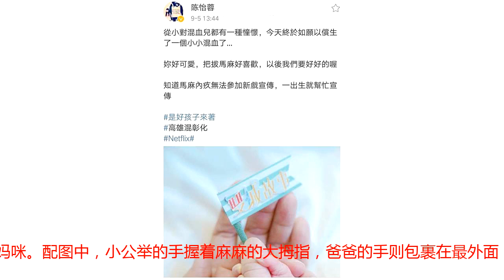恭喜！“云罗郡主”陈怡蓉诞下千金，幽默地称如愿产下“混血儿”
说到陈怡蓉，大家未必熟悉，但是说到由郭晋安、霍建华、叶璇、李亚鹏主演的电视剧《天下第一》里古灵精怪的云罗郡主，想必大家都会恍然大悟了吧！是的，她就是陈怡蓉，而且生活中和该剧里的角色一样幽默搞笑。9月5日下午，陈怡蓉晒出了一家三口的牵手照，并开玩笑称：从小对混血儿都有一种憧憬，今天终于如愿以偿生了一个小小混血儿……你好可爱，把拔马麻好喜欢，以后我们要好好的喔！话说陈怡蓉嫁的不也是台湾人吗？果然陈怡蓉在最后补充道：高雄混彰化！真是调皮的妈咪。配图中，小公举的手握着麻麻的大拇指，爸爸的手则包裹在最外面，很是温馨。有趣的是母女俩还一起举着一面小旗，上面写着“双城故事”（陈怡蓉刚拍的新剧）。陈怡蓉称：知道马麻内疚无法参加新戏宣传，一出生就帮忙宣传，真是好孩子来着！再次被陈怡蓉逗笑，分明是自己放上去的小旗子。都说母亲生孩子就像是去了一趟鬼门关，但是生完宝宝的陈怡蓉却依然这么活泼，宣布自己诞下千金的好消息的同时，还不忘给自己的新戏宣传一波。看得出来，陈怡蓉非常喜欢小朋友，但是孩子肯定是和自己爱的人生了，所以陈怡蓉一直在等待当中。直到2014年遇到了自己现在的老公薛博仁，当时两人感情迅速升温，2016